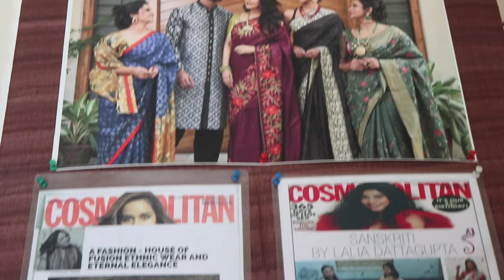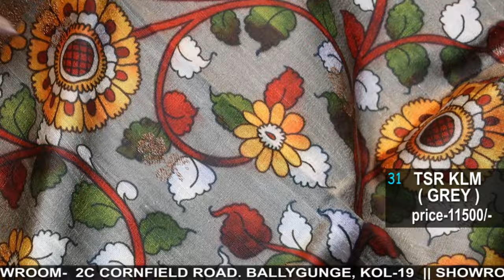Sanskriti Kolkata || Ep -534 || KANI AND KALAMKARI SARIS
EPISODE -- 534

            KANI
            AND
KALAMKARI SARIS

E534P1.  KANI ( NAVY ) 17900

E534P2.  KANI ( BLACK ) 17900

E534P3.  KANI ( MAROON ) 17900

E534P4.  KANI ( BOTTLE GREEN ) 18900

E534P5.  KANI ( PURPLE ) 18900

E534P6.  MANI  ( RED ) 18900

E534P7.  KANI ( BLACK ) 18900

E534P8.  KANI ( LIGHT MINT ) 18900

E534P9.  KANI ( GREEN ) 18900

E534P10.  KANI ( PURPLE ) 18900

E534P11.  KANI ( RANI ) 18900

E534P12.  KANI ( RAMA ) 18900

E534P13.  KANI ( MIDNIGHT BLUE ) 18900

E534P14.  KANI ( MAROON ) 18900

E534P15.  KANI ( SLATE ) 18900

E534P16.  KANI ( NAVY ) 18900

E534P17.  KANI ( BOTTLE GREEN ) 18900

E534P18.  KANI ( PURPLE ) 18900

E534P19.  KANI ( PISTA ) 18900

E534P20.  KANI ( BLACK ) 18900

E534P21.  KANI ( BROWN ) 18900

E534P22.  KANI ( GANGAJAL ) 18900

E534P23.  KANI ( BLACK ) 18900

E534P24.  TSR KLM ( GREY ) 12900

E534P25.  TSR KLM ( LEMON ) 13900

E534P26.  TSR KLM ( CORAL ) 13900

E534P27.  TSR KLM ( SLATE  ) 13900

E534P28.  TSR KLM ( LIME ) 10900

E534P29.  TSR KLM ( RUST ) 10900

E534P30.  TSR KLM ( BLACK ) 12900

E534P31.  TSR KLM ( GREY ) 11500

HANG SARI TSR KLM ( MUSTARD ) 11500

HANG SARI  TSR KLM ( RED ) 11500

LALIA DATTA GUPTA SARI TSR KLM ( BLACK ) 12900

25 YEARS IN THE FASHION INDUSTRY.

25 years in the fashion  industry.